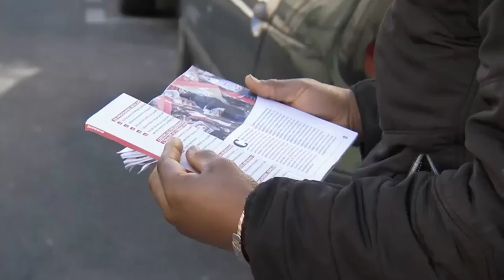Clip “Demandez le programme” 7 - Laissez parler les petits papiers